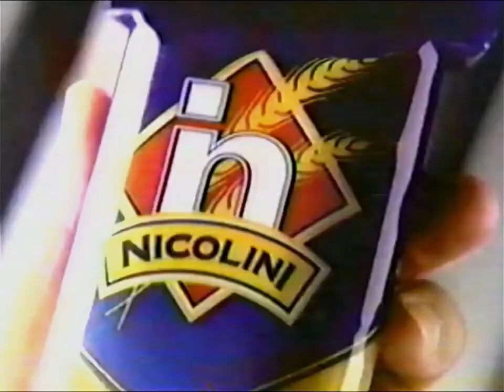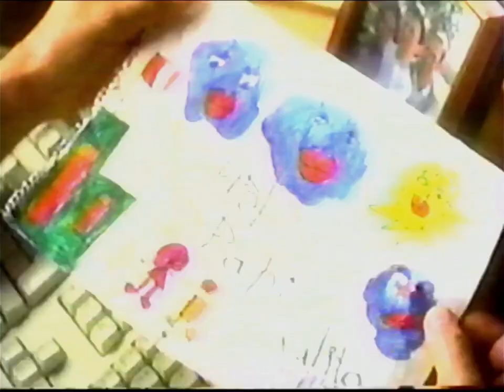Nicolini "Fabrica" (Perú 1999/2000)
Calor de hogar.